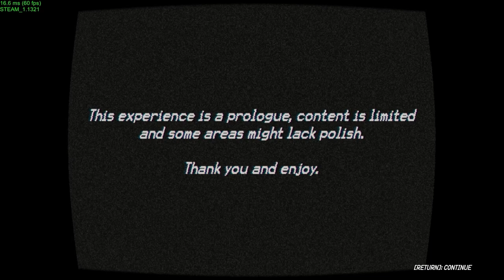driving a japanese car #2 Trishxn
Trishxn driving an japanese car
night runners
gameplay by suvi